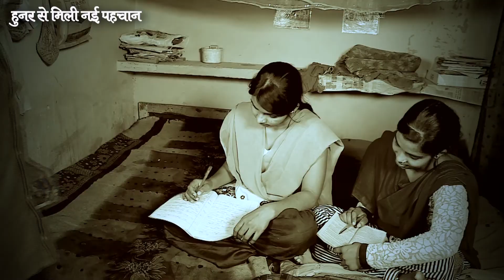Textile Sector Skill Council | PMKVY | Skill India |TSC